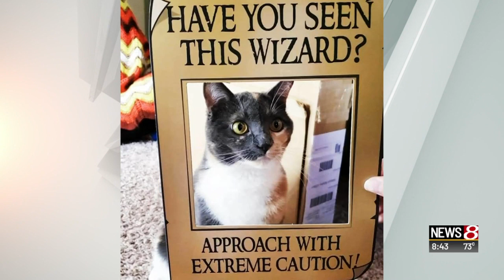Pet Pals TV: PopCon for pets